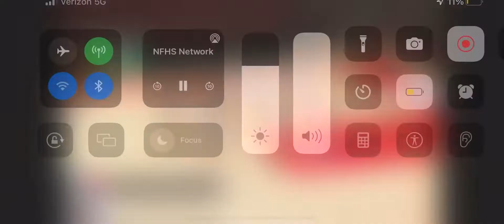Atrisco heritage Jaguar Gold 2018 state Jazz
Credit to NFHS network